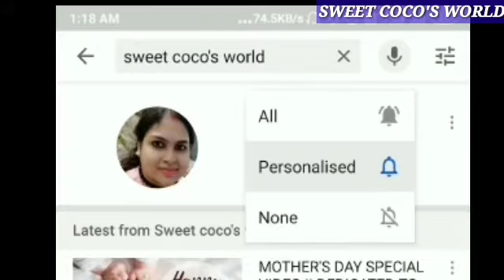EGG CHICKEN MAGGI WITH VEGETABLES || বাচ্চারা যদি সবজি না খেতে চায় এই রেসিপিটা অবশ্যই ট্রাই করো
⏺INGREDIENTS
1. MAGGI
2. CHOPPED ONION
3. CHOPPED CARROT AND BEANS
4. CHICKEN PIECES CUT IN CUBES
5. EGGS
6. REFINED OIL
7. NOODLES TASTE MAKER